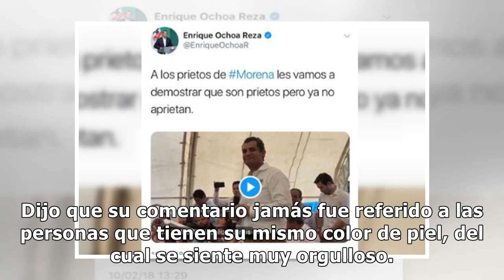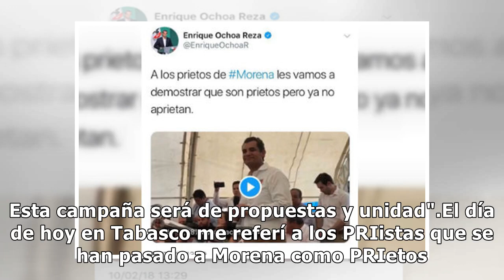Ochoa se disculpa por llamar "prietos" a desertores del PRI